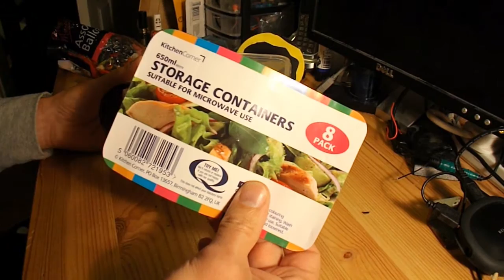Bargain Store Project #23 Storage Container Balloon Jet Car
In this episode I use a plastic storage container (8 pack for £1) to make a Balloon Jet toy car.
I fabricate a cardboard bracket to hold a balloon and a tube/jet, the main construction is covered in project #22 (link below).

Remember, these bargain stores also sell plenty of toys for £1 or less so the project is not about making a cheap toy. It is about taking something and 'hacking' or 'repurposing' it to do something other than what it was designed to do. I am using bargain store products to limit my initial outlay.

The main components are:
Plastic Storage Container
Ball pen tube.
Rubber bands
Paperclip
Garden cane and/or barbecue cane
VHS cassette tape spools or CDs/DVDs

Tools
Hot Glue Gun
Small drill
Hobby knife

My Channel is mainly aimed at projects I think my grandchildren would find interesting and could get involved in. I try to recycle or repurpose items rather than buy items and when I do buy items I try to minimise the costs.